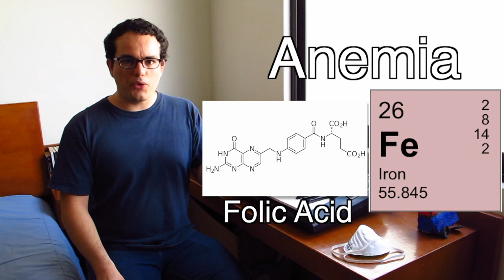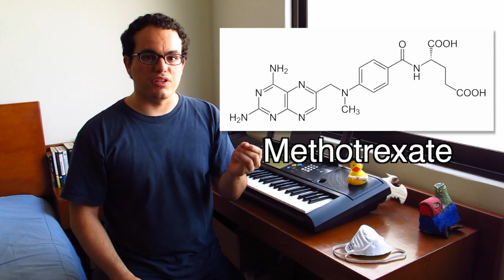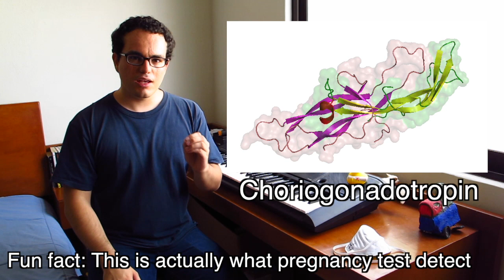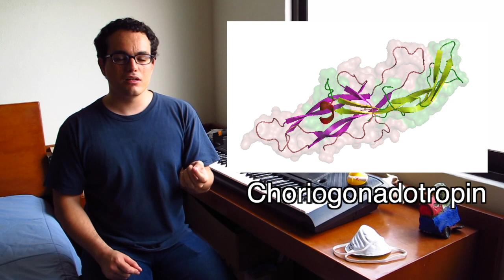The first chemotherapy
Who were the first people cured of cancer?, who made it possible?, find out here